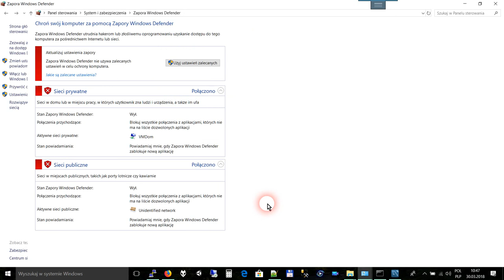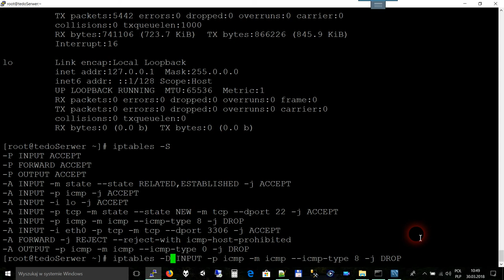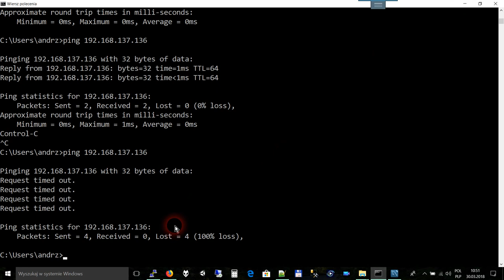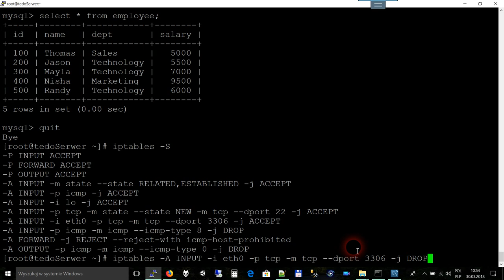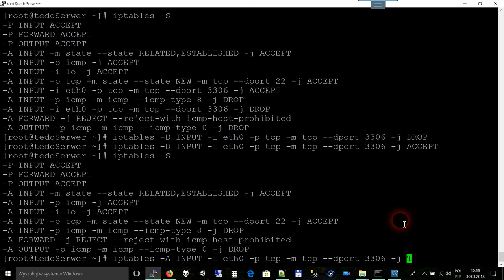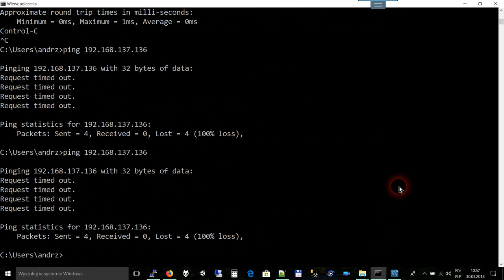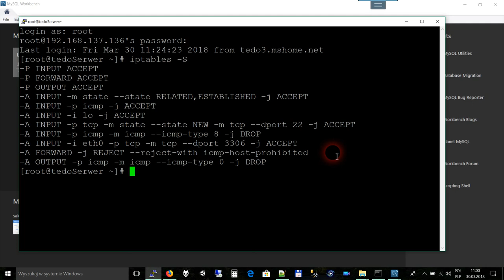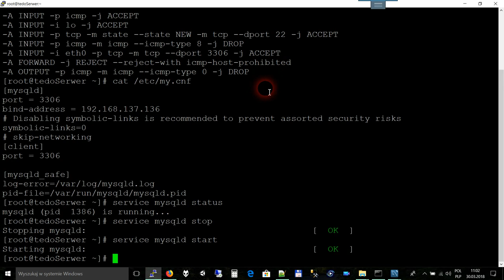[Sieci komputerowe] Podstawy IPTABLES - czyli filtracja pakietów (np. PING i MySQL)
Pokazuję jak blokować/zezwalać popularny PING oraz blokowanie/zezwalanie do podłączania się do bazy danych MySQL.

iptables to program sterujący filtrem pakietów (głównie używanym jako zapora sieciowa bądź NAT).